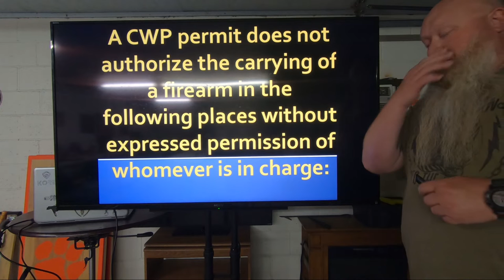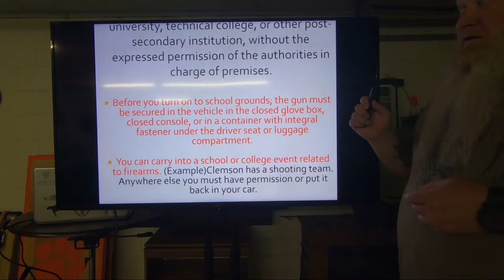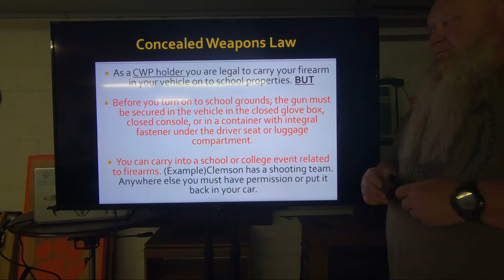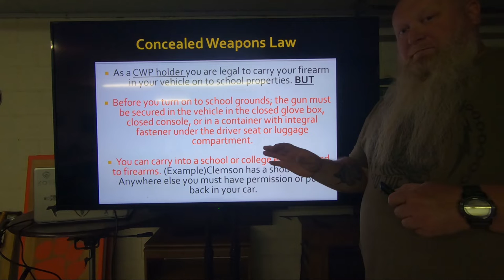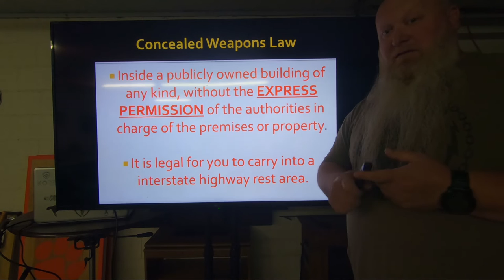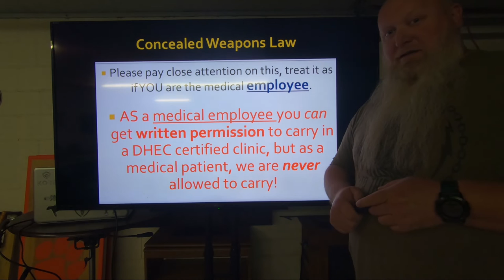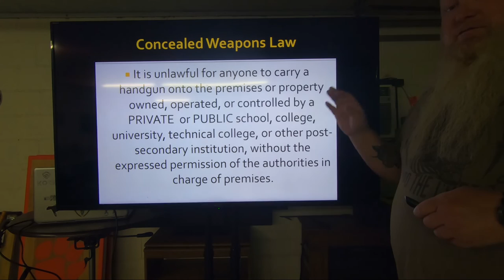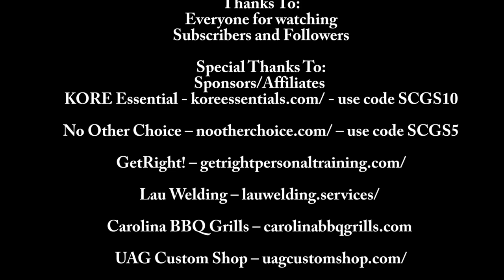South Carolina Carry Law: Places you must get permission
This video is to help everyone understand what places you have to get permission to carry you gun after you have received your permit.  These places have the right to serve how they want to serve as well as dictate how you carry, meaning if they only want you to conceal carry they can do that.

👍 Share and Like this video if you found it informative and leave your questions or comments below.  We'll make sure to address them in future videos!

📢 Please also look at our GiveSendGo to donate and help SC Gun School expand and grow to continue to provide you with great training and informative videos